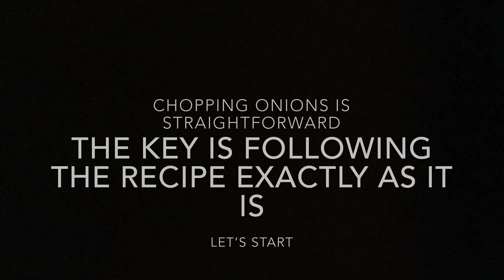The Secret To Cutting Onions 🧅 Without Any Tears. Safe,Fast And Fun!